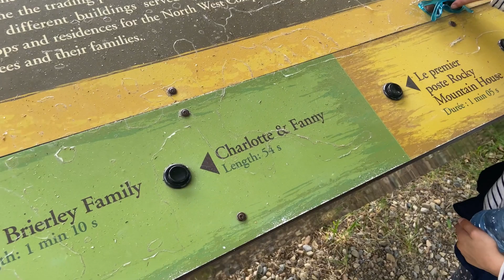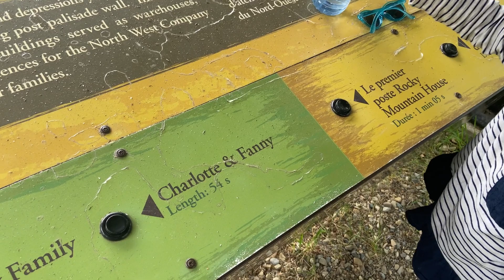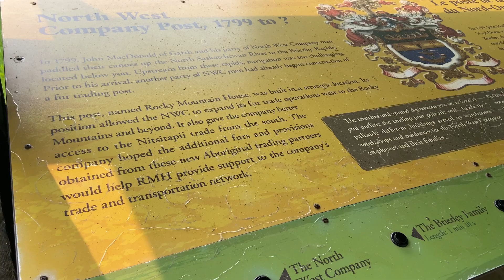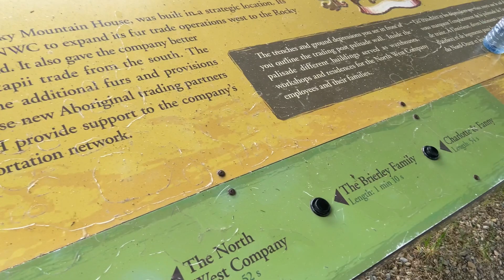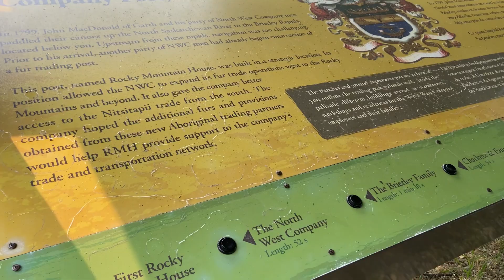Kese guzra humara din camping mein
For now i hope you enjoy watching this video as much as i enjoyed making it.